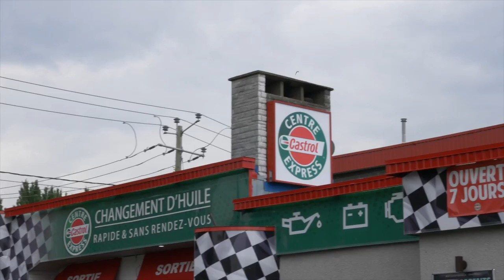Castrol, Saint-Léonard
Vidange d'huile rapide et sans rendez-vous. Service professionnel & courtois. Changement de roues avec pneus déjà sur jantes.

GRATUIT : 5e vidange et assistance routières 6 mois.

5660 Charleroi (coin Lacordaire, près d'Henri-Bourrassa).